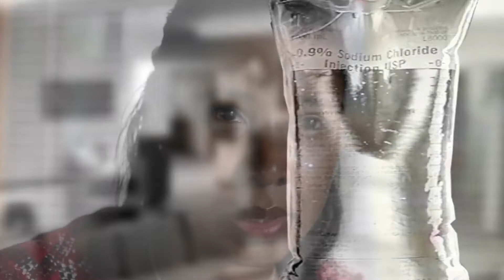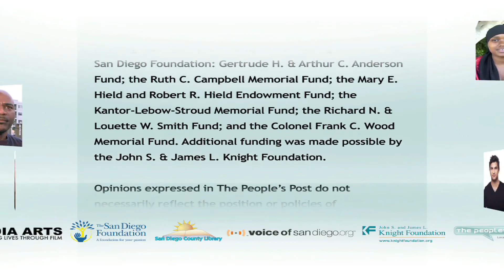Faith in Action - Anita Walton MD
Dr. Anita Walton talks about how faith plays an important role in her job as a medical doctor. Produced for The People's Post.